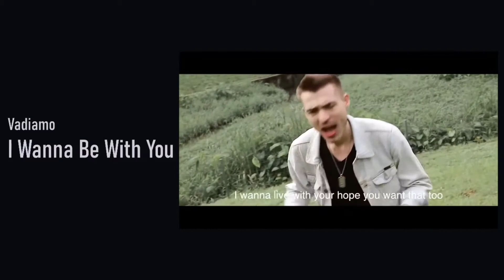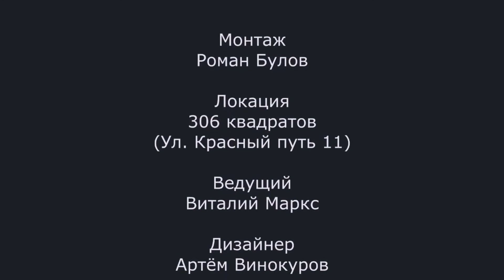🇷🇺 Vadiamo - большое интервью проекту "Чтобы Знали" 2020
Рассказ о:
- съёмках клипа в Гонконге
- новом дуэте на испанском
- своём музыкальном пути
+ много чего ещё интересного